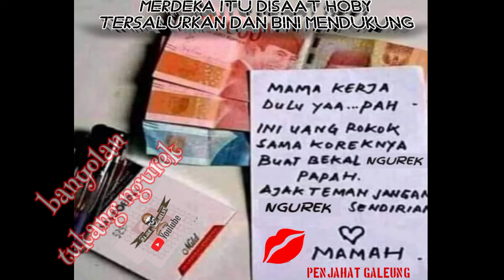Simontok ditarik di awal tahun 2022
hari ini sabtu tgl 1 bulan 1 taun 2022 , WA gayot tim BAJAKBELUT penjahatgaleung perfom di areal persawahan di cilenyi bandung, toton keseruanya ya kawan